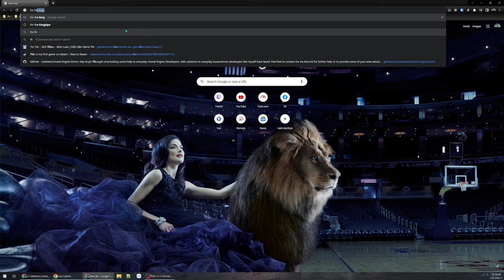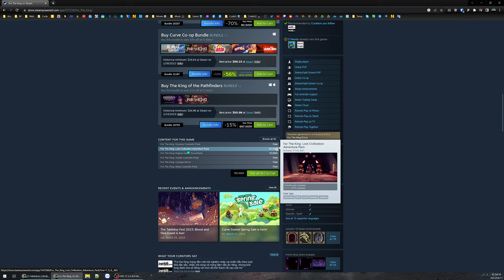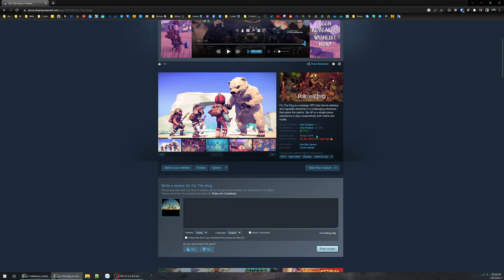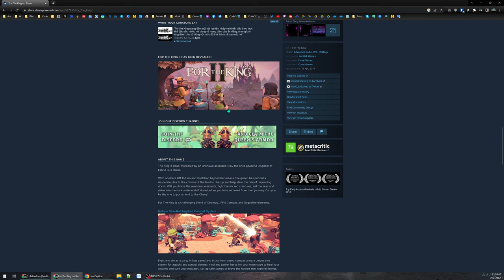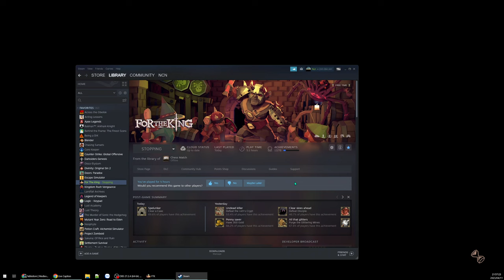For The King #1 - Hướng dẫn cơ bản hành trình phiêu lưu khám phá và ăn hành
For The King cho bạn điều khiển 3 nhân vật để tham gia vào chuyến hành trình khám phá, chiến đấu, hầm ngục. Lối chơi turn-based khá đơn giản, dễ làm quen nhưng cần tính toán rất nhiều và một yếu tố cực kỳ quan trọng nữa là nhân phẩm.
Giá game cũng khá là rẻ vì game sale mạnh để quảng cáo cho phần 2 sẽ ra mắt trong tương lai.

Game có thể chơi Coop cùng bạn bè hoặc 1 mình 1 cõi quản 3 nhân vật cũng được. Video này mang tính trải nghiệm mới mẻ và giới thiệu hướng dẫn cho người mới nên anh em có xem thì thông cảm tí cho newbie.

Lần đầu chơi nên còn bỡ ngỡ, mắc khá nhiều lỗi cơ bản nên đợt run có vẻ khá toang, lần sau chắc cẩn trọng hơn, tính toán kỹ hơn tí.

00:00 - Giới thiệu game For The King
03:55 - Bắt đầu vào game